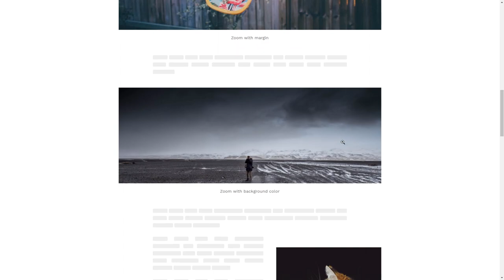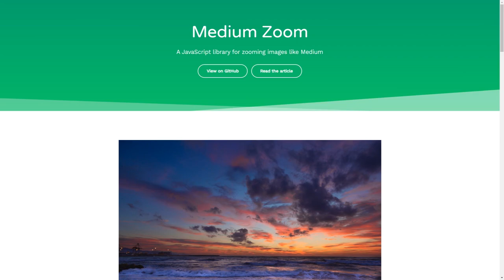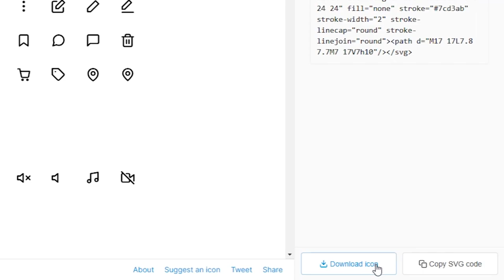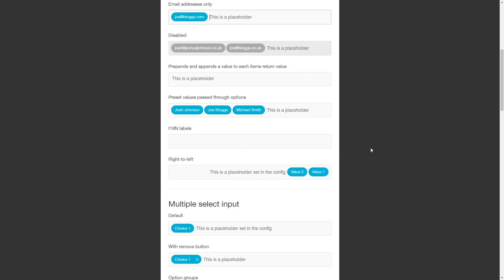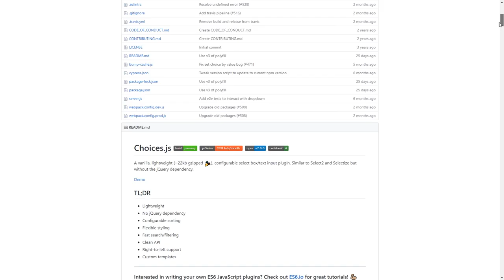dpw expo #12 - Medium Zoom, ICONSVG, Choices.js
No dpw expo 12 você vai conhecer Medium Zoom, biblioteca JavaScript para zoom em imagens no estilo Medium; ICONSVG, ferramenta online para seleção e personalização de ícones SVG e; Choices.js, lib em JavaScript puro para se trabalhar com tags e selects.

Medium Zoom torna possível o famoso e útil efeito de zoom em imagens ao estilo Medium.

Possui diversas maneiras e formas diferentes de aplicar o zoom, com variações para se adequar a diversas situações de image zoom.

ICONSVG é uma ferramenta online para seleção e personalização de ícones SVG.

Através de sua interface simples e intuitiva, é possível selecionar uma ampla variedade de ícones e os personalizar, garantindo uma exportação (ou cópia direta de código) em SVG.

Choices.js é uma biblioteca JavaScript para se trabalhar com tags e selects. É como os saudosos plugins de jQuery Select2 e Selectize, mas livre de dependências, feita com JavaScript puro.

Possui uma variedade generosa de opções para se trabalhar com seleção de tags e comboboxes, o que dá ao Choices.js o status de uma das melhores libs do gênero disponível atualmente.